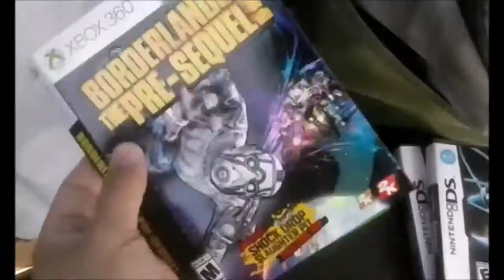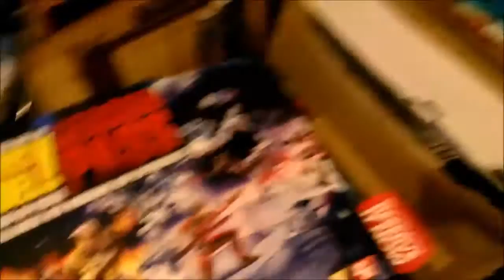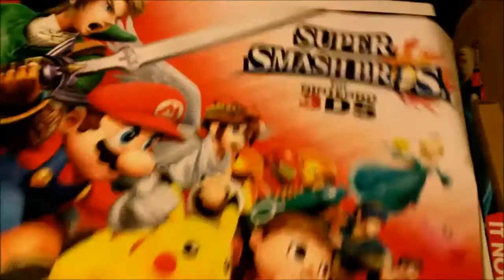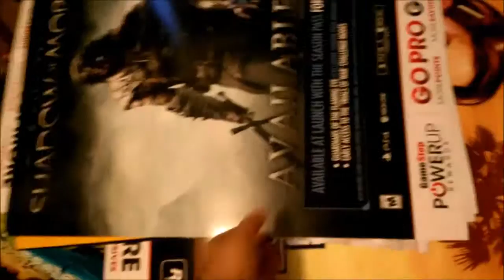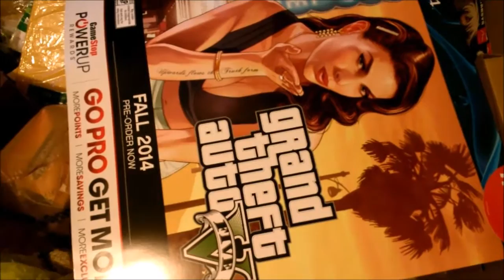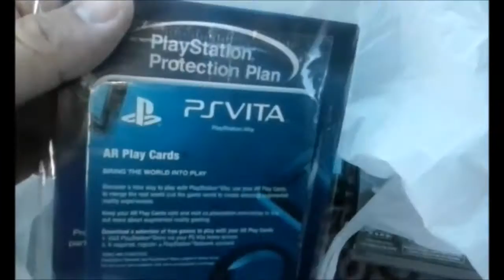IWALVG Dumpster Dives - "Smash" In The Trash??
Nintendo items seem to be thrown out all the time at GameStop, for some insane reason...